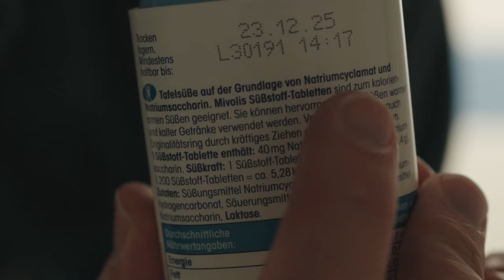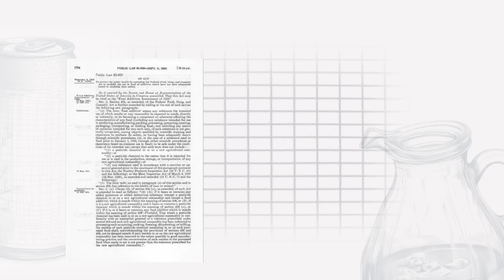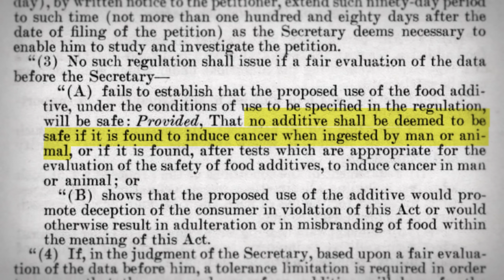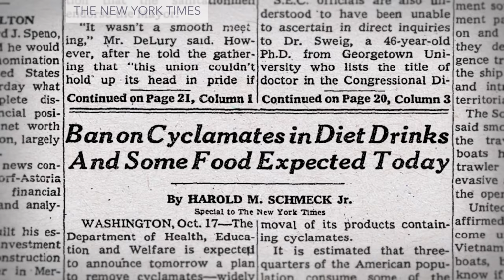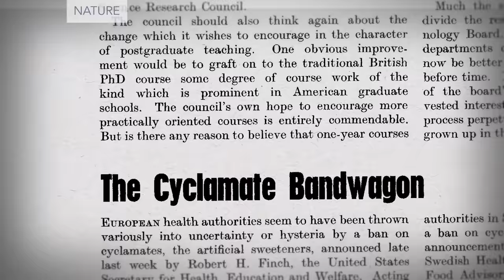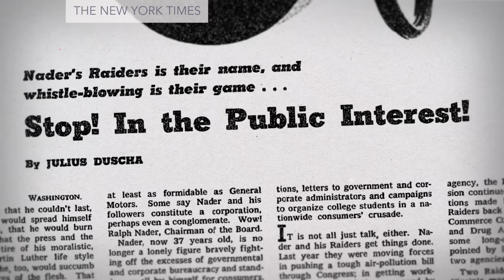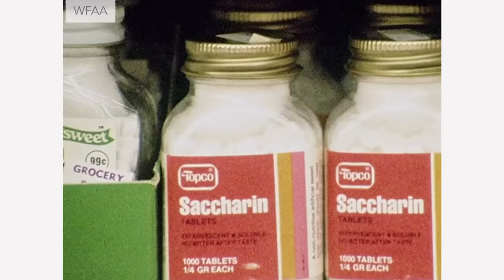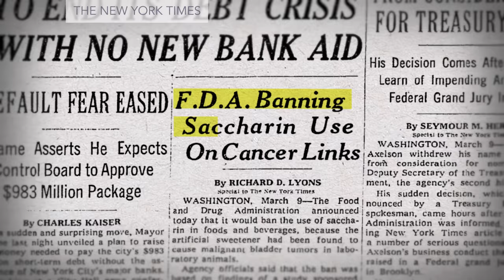Why most Americans have never had this sweetener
Don't be bitter about it. Reaction video

Oral Histories:
These were invaluable. Honestly, I found them just by searching for "Cyclamates" on FDA.gov.

I admit my research made me pretty biased against this book, but I'm sure it has good points.

Extreme Milton Friedman argument that uses Cyclamates as example (not in video but good calibration for me not to go too nuts in either direciton):

Ultimately this book was less important than the FDA stuff, but it's still got interesting nuggets and stuff related to other sweeteners.

FDA on Cyclamates c. 1980:
This has a good capsule summary of the issue.

I'm super tired and don't feel like putting in the rest of the sources at the moment. Lotta stuff in this vid! I did try to include the most important things for substance though.